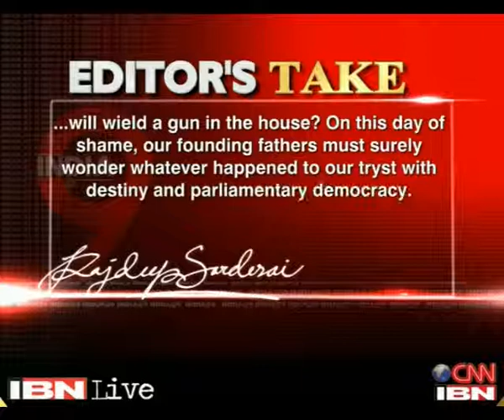18 yrs ago MLAs threw mikes at each other. Now, they have graduated to using pepper spray in parl